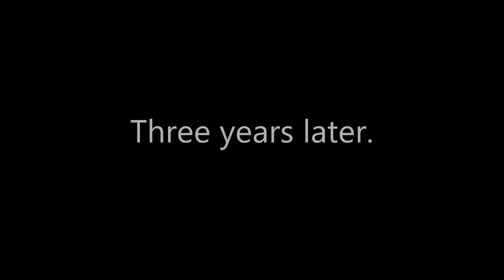THE SIMS 4 - A CASTAWAY STORY - A MACHINIMA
Hey! I wasn't sure whether I liked this or not and whether to upload it but I decided to anyway. I hope you enjoy regardless.

*Current Let's Plays*
-Barbie Black Widow
-City Living
-100 Baby Challenge
-Parenthood
-Love Island

Social Medias:
Twitter~ @MissMintYT
Instagram~ missmintyt
Origin ~ missmintyt

Common questions:

- I use OBS for streaming and Mirilles Action for my videos.

-That is a secret, my friend!

- My maxis match CC is from various websites, however, I do recommend WildlyMiniatureSandwich and Simple Simmer!

-England

Do you do videos on games other than The Sims?
-Not right now but I'm hoping to in the future!

CREDITS:
• LUNAR

CREDITS:
• Aude

CREDITS:
• Hibshi